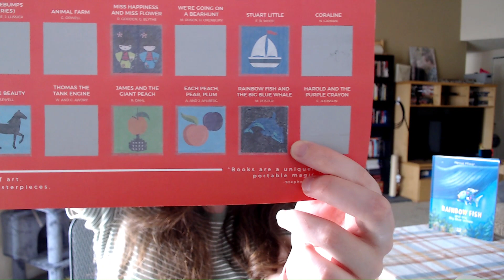Rainbow Fish and the Big Blue Whale Book Review - 100 Kids' Books Bucket List Challenge 59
Book 59/100 is Rainbow Fish and the Big Blue Whale by Marcus Pfister 🌈🐟🐋

A meeting between a school of colorful fish and a big blue whale turns into a misunderstanding that upsets everyone involved. Can Rainbow Fish help fix the situation?

Thank you for your patience in the delayed posting of this video. Life has been a little extra crazy over the past month and will continue to be a little crazy. I'm going to try to continue to maintain my weekly postings, but they may be hit or miss on some weeks.